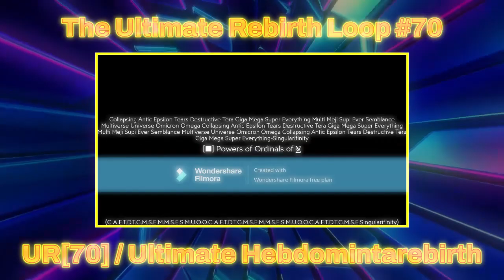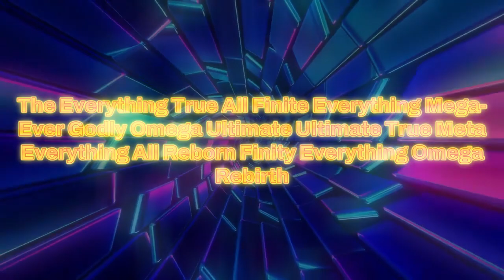Numbers 0 to THE FINAL ENDING!!!!! (Part 131) - Beyond The Ultimate Rebirth!!!!!!!!!!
== [ CREDITS ] ==
= [ Songs ] =
[ Song #1 ] Images of Tomorrow - Unicorn Heads
[ Song #4 ] The Shining in Dubai - Unicorn Heads
Credit to NO!'s Endfimidian Breakdown Explosion of Beyond ? Episode 7